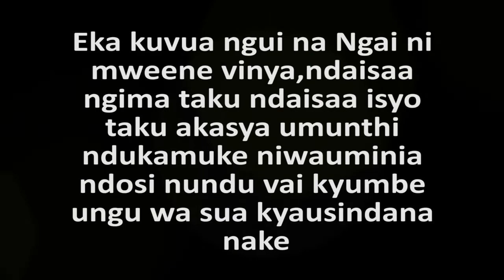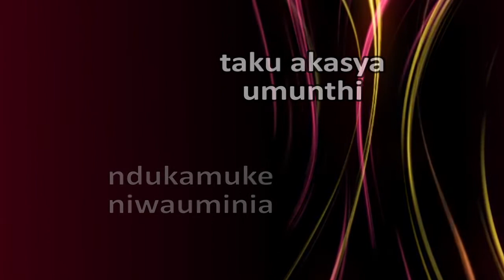Ngai Ndaisaa ngima by Esther Mbithi Kaa Chonjo ( SKIZA CODE 5323011)